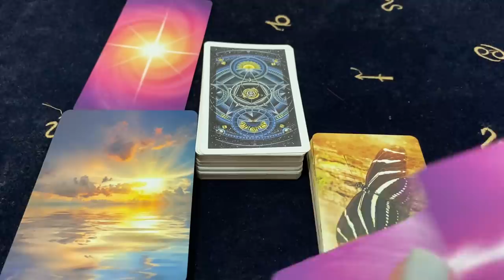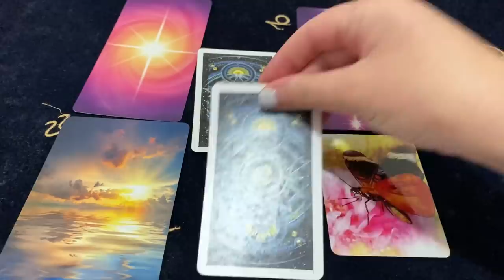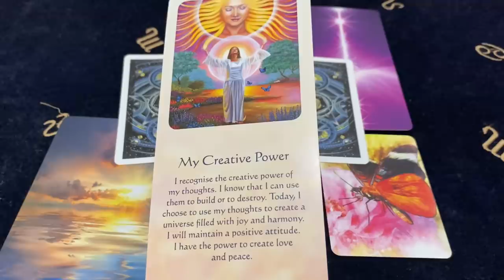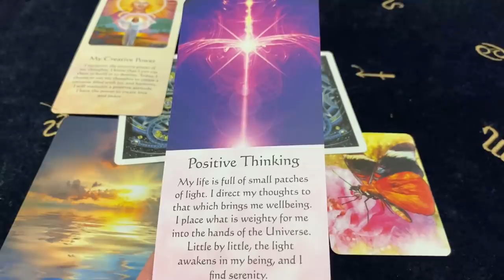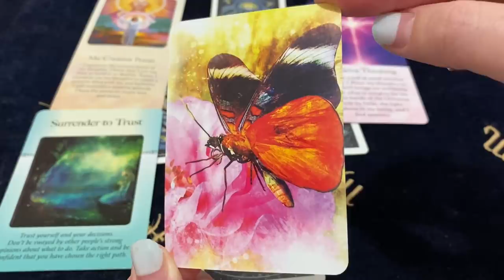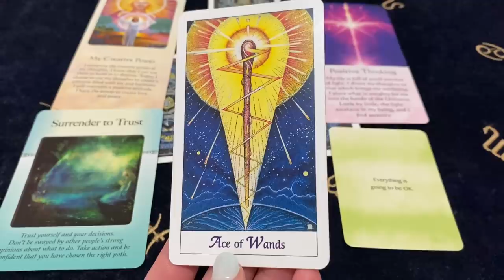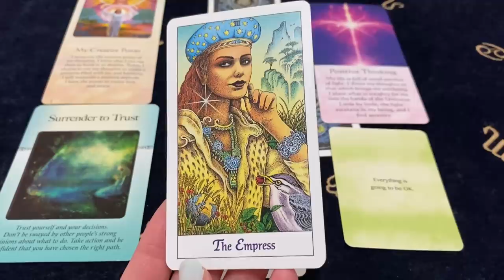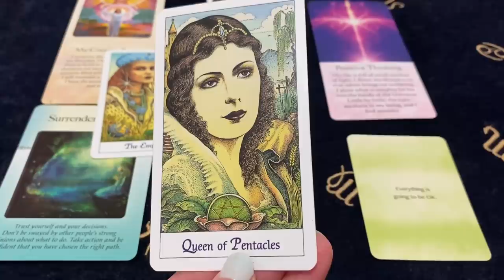GEMINI A SUDDEN CHANGE OF PLANS! YOU’LL WANT TO BE READY FOR THIS! Jan 25 - 31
Decks Used ~
Messages Of Life Cards - Mario Duguay
Healing Energy Oracle - Mario Duguay
The Power Of Surrender Cards - Judith Orloff
Butterfly Affirmations - Alana Fairchild
Cosmic Tarot - Norbert Losche